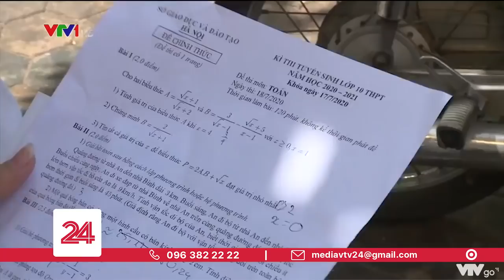Đề toán lớp 10 Hà Nội vừa tầm, trải đều cả chương trình | VTV24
Kết thúc môn thi cuối cùng trong kỳ thi tuyển sinh lớp 10 công lập ở Hà Nội, nhiều bạn học sinh tỏ ra hồ hởi vì làm được bài và tự tin được điểm cao.